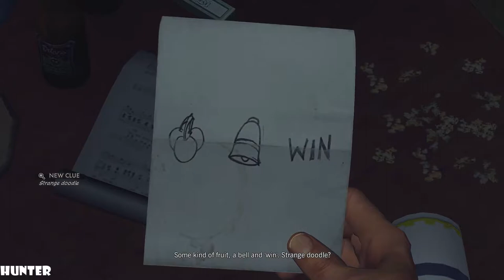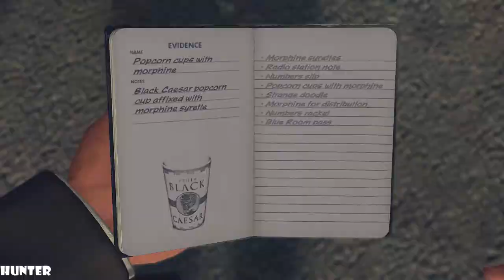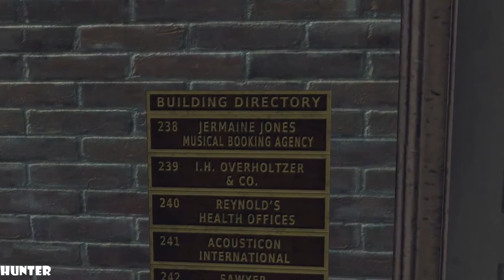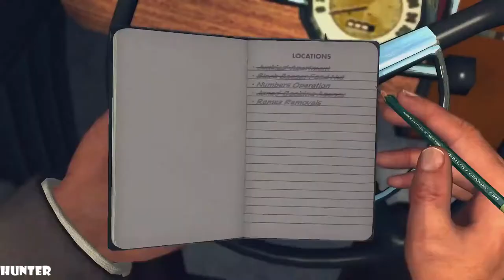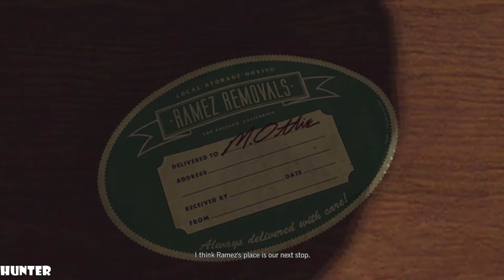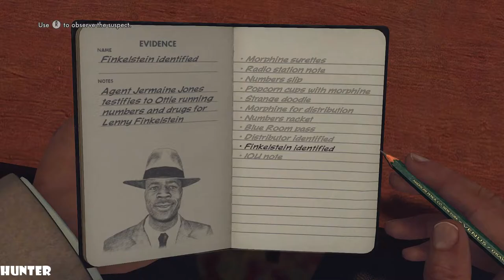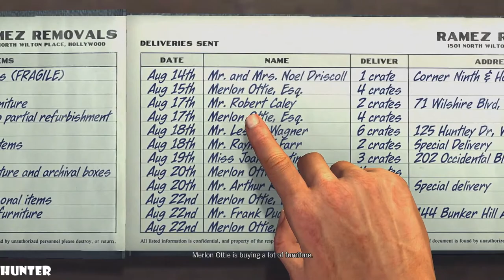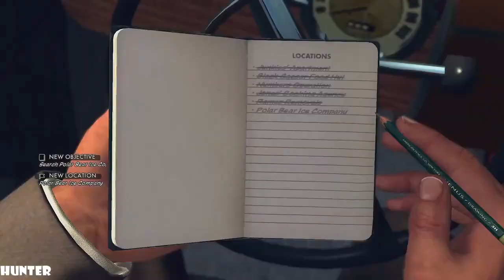LA NOIRE Gameplay Walkthrough Part12 PC MAX OUT 1080p60fps